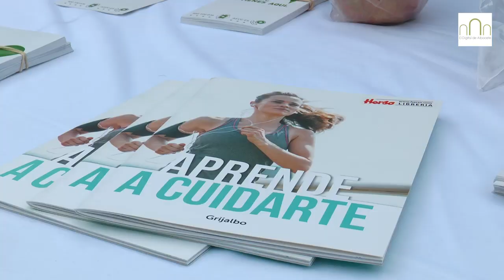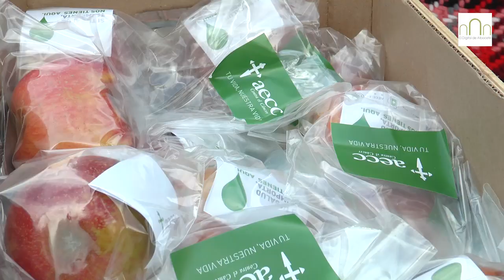La AECC en Albacete aboga por la prevención como arma para la lucha contra el cáncer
El 4 de febrero es el Día Mundial contra el Cáncer, una fecha conmemorativa que la AECC de Albacete ha querido visualizar este viernes con cuatro mesas informativas en las que se ofrecen datos relativos a la enfermedad a la vez que se promueven los hábitos de vida saludables como arma de prevención. Para lo que durante esta mañana se repartirán 300 manzanas y 2.000 folletos informativos.